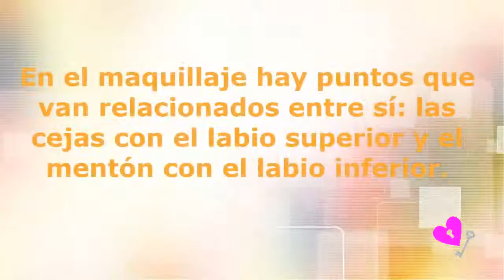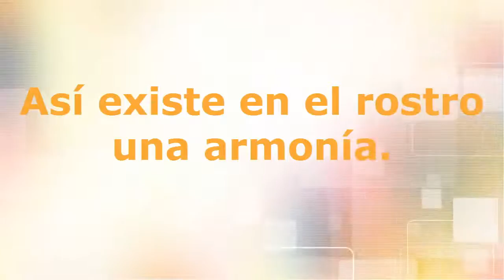Curso de Maquillaje 4º Puntos Activos y pasivos del rostro